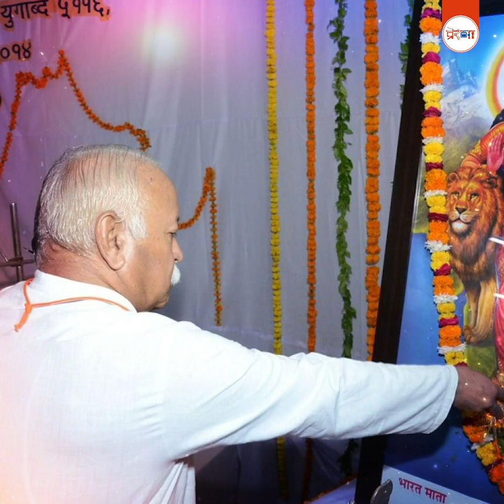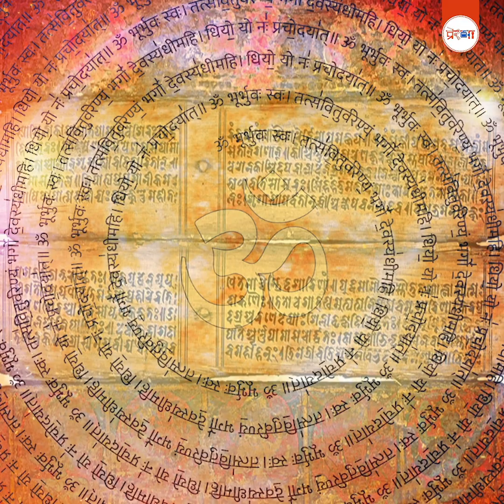परम वैभव के पथ पर स्वयंसेवक | Rashtriya Swayamsevak Sangh